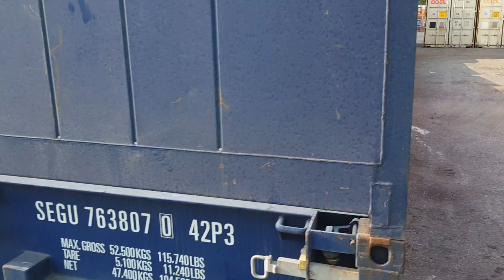[ Winwin Used Machinery ] Shipping To Malaysia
Winwin Used Machinery is exporting used construction equipment to the world.

Looking for a Used Construction Equipment [ Drilling rigs, tunneling drills, road roller,  excavator, Crane, Compressor, motor grader, pile driver, bulldozer, wheel loader etc ] in Korea ? You've come to the right dealership! At Winwin Used we provide everything construction equipment , with great prices and customer service. With used Construction Equipment from Korea's Winwin Used you'll get a reliable and powerful used construction equipment at a price you can afford. Call us or visit from Central Asia, Middle East countries, Russia or Southeast Asia and see us in person.

Winwin Used is located near Seoul, in Korea.
At Winwin Used, we pride ourselves at being the best and working our hardest to get you the used construction equipment that you want !
Winwin Used is a full-service greater Seoul Dealer located in Korea.
To view the Certified Pre-owned construction equipment and used excavators, loader, forklift search our inventory section.
Winwin Used is known for our excellent inventory of genuine construction equipment parts and accessories and our Fast & Easy Service department.
Check out our Specials, since they are ever-changing, you never know what type of great deal you can find at Winwin Used selection for more great deals!
Searching for a used construction equipment near Korea ?
You've come to the right dealership!
At Winwin Used we provide everything Construction Equipment with great prices and customer service.
With a used construction equipment from Winwin Used you'll get a reliable and powerful equipment at a price you can afford.

1. used Construction equipment.
-drilling rig
-concrete pump truck
-pile driver
-tunneling drill
-crane
-silent piler
-roller
-excavator
-rock drill
-loader
-compressor
-etc
2. used construction equipment parts
3. etc

Skype ID : eboyshop1